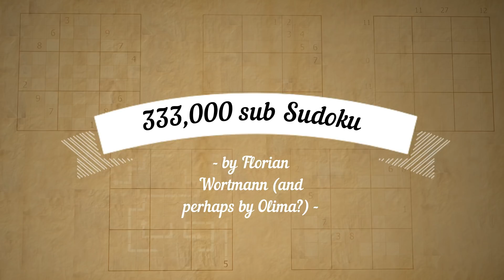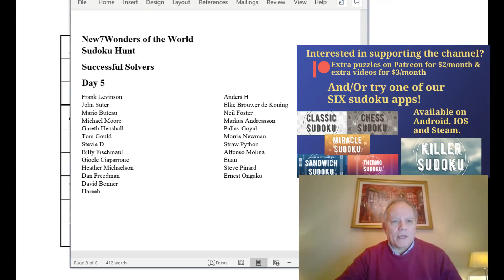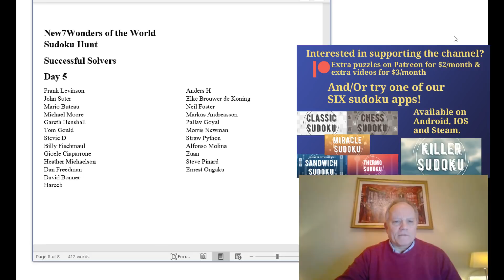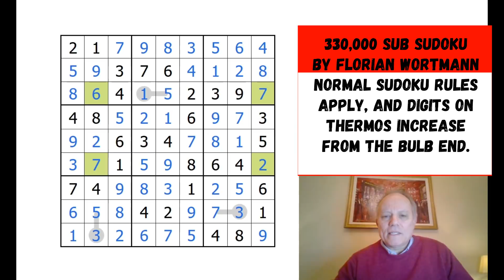On your MARK(s): a Speedrun to try and earn a bonus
And here's Florian Wortmann's 333k sudoku to celebrate (We know 333,000 is mistyped in the video rules)

Normal sudoku rules apply, and digits on thermos increase from the bulb.

Normal sudoku rules apply, and digits on thermos increase from the bulb. Coloured lines are palindromes, and digits along an arrow sum to the 2-digit number in the pill. Zeroes show the sum of digits between the 1 and the 9 in that row. 33 and 3 show the sum of digits on the indicated diagonal, which can include repeats.

▶SOFTWARE◀
▶Logo Design◀
Melvyn Mainini

Joel Blundell